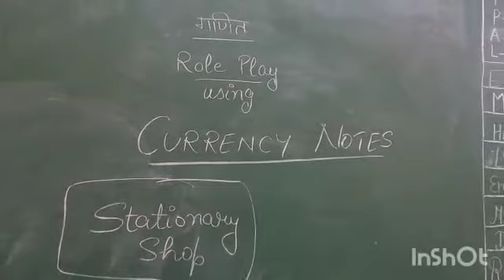mission buniyaad pratical application of addition and substraction video 3